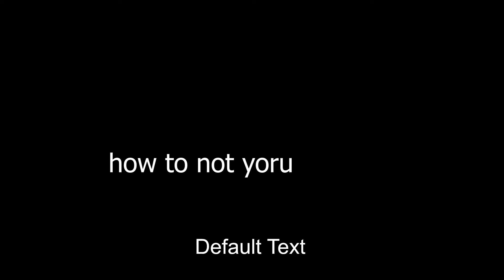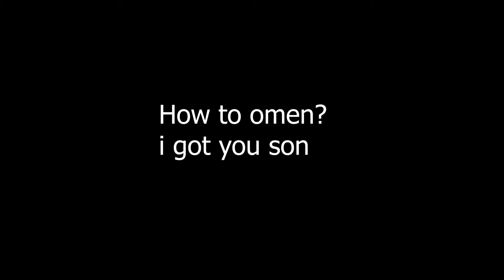Trolling ! Valorant guide for beginners!How to Omen,phoenix and how to not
this is a video for beginners how to not play Valorant